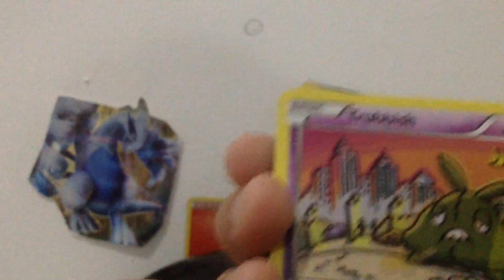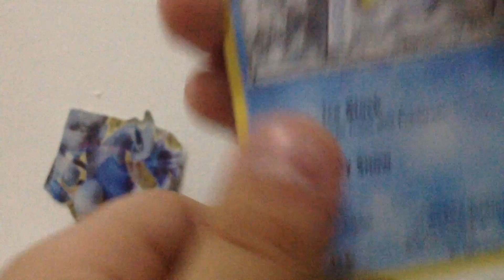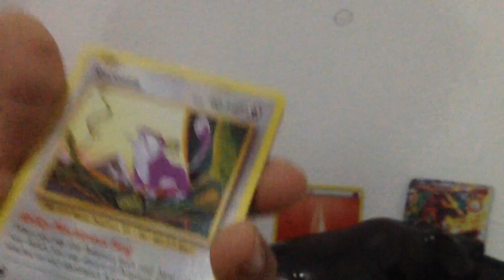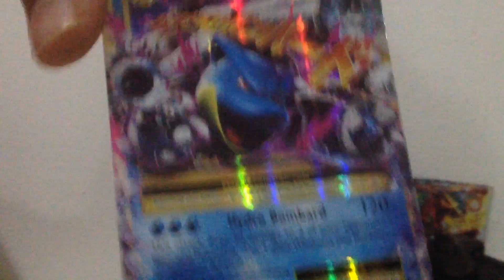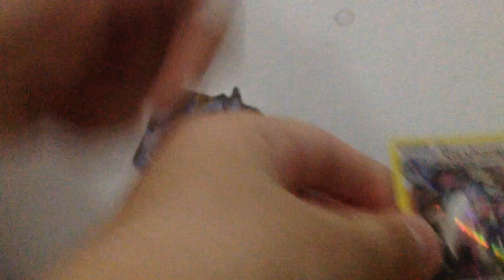Yc Pokémon cards collection 🐸🐵🐶🐱